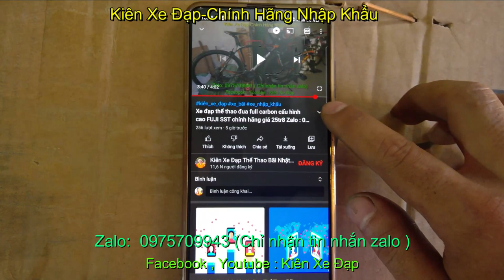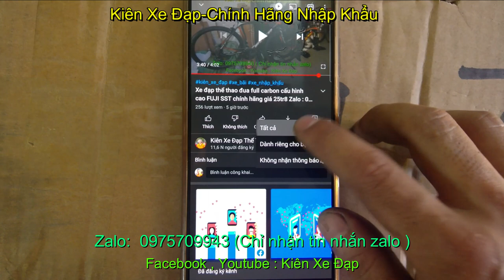Xe đạp địa hình Format nhập khẩu giá sold Zalo : 0975709943